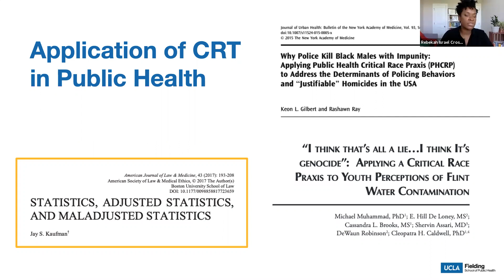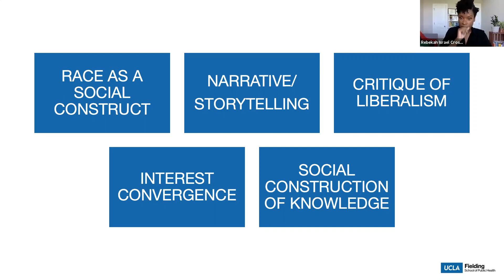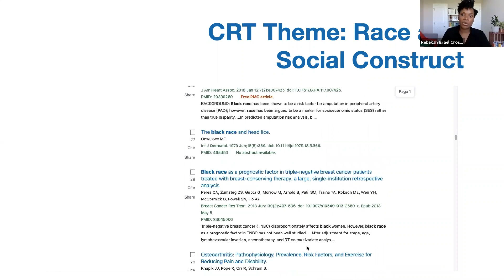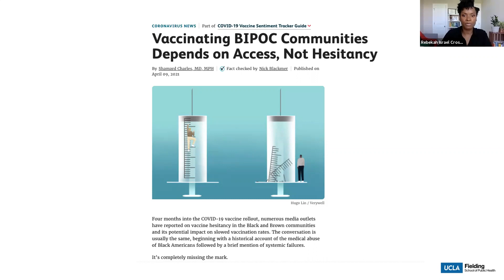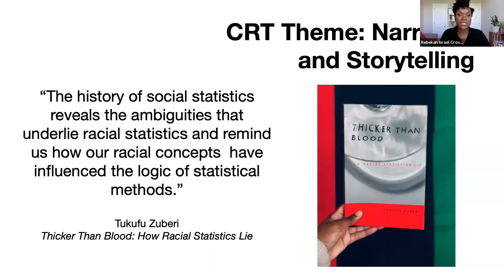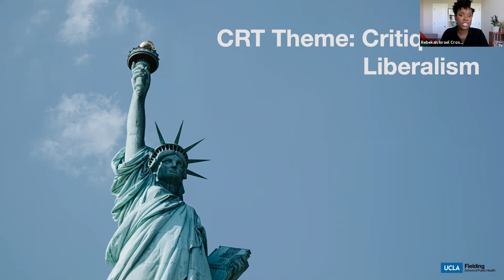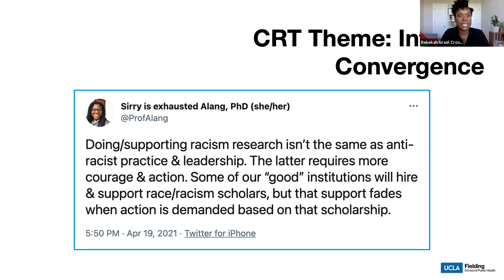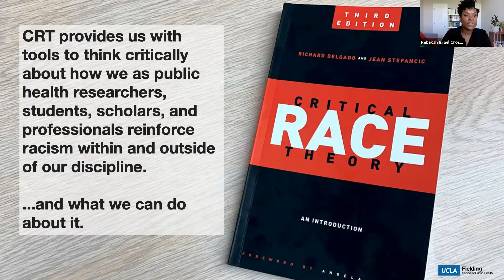Structural Oppression Seminar: Critical Race Theory with Rebekah Israel Cross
In the 6th and final Structural Oppression Seminar of the Spring 2021 semester, health equity researcher Rebekah Israel Cross will present "How public health perpetuates racism: A disciplinary self-critique." In this talk, Cross will use Critical Race Theory as a framework to discuss how public health researchers and practitioners perpetuate the racial inequalities we seek to eliminate.

Hosted in partnership with the UMN School of Public Health's Diversity, Equity, & Inclusion Team and the School of Public Health Student Senate, the Structural Oppression Seminars provide a platform for experts and community organizations in areas of structural disparities prioritized by the UMN SPH community.